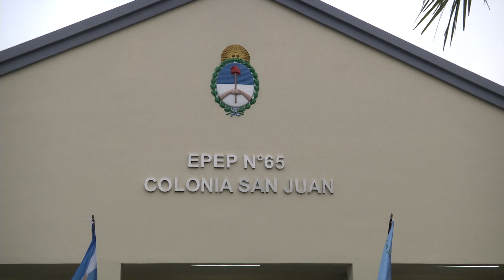COLONIA SAN JUAN: SATISFACCIÓN POR LA INAUGURACIÓN DE OBRAS